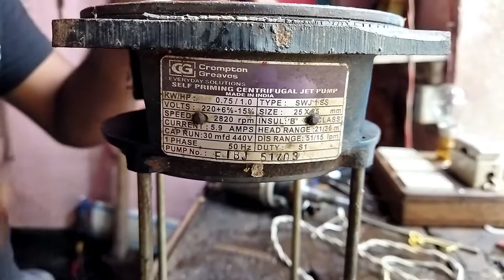Motor Repair Crompton Motor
crompton fan repair,
crompton motor repair,
crompton motor price,
crompton water pump repair,
crompton water motor repair,
repair crompton greaves motor,
how to repair crompton greaves motor,
how to repair crompton greaves 2hp motor,
crompton 2hp monoblock motor repair,
how to crompton 0.5 hp water pump motor repair,
crompton open well submersible pump motor repair,
crompton motor,
how to repairing crompton motor,
how to repair water pump,
how to repair crompton water pump

music has been taken YouTube studio